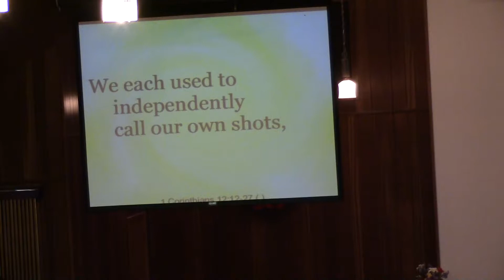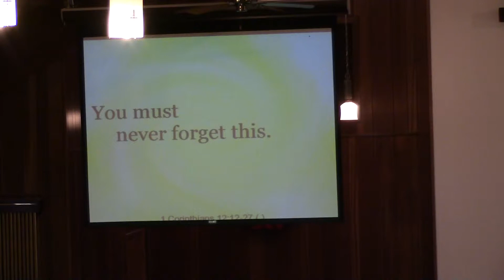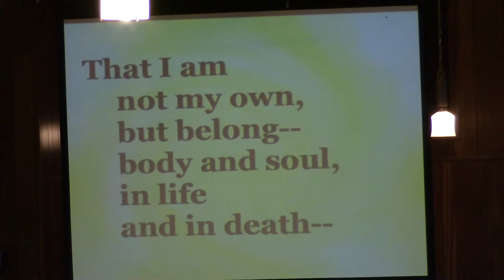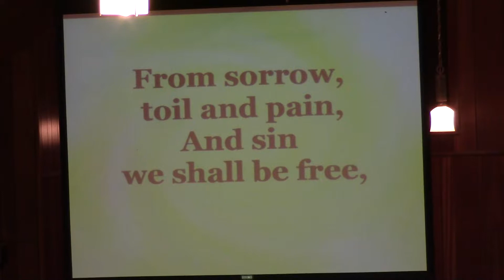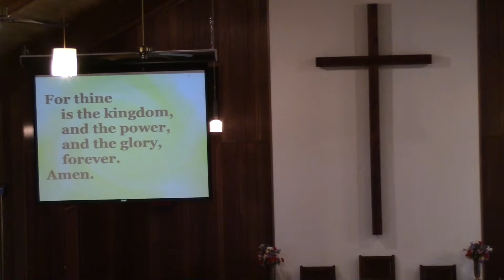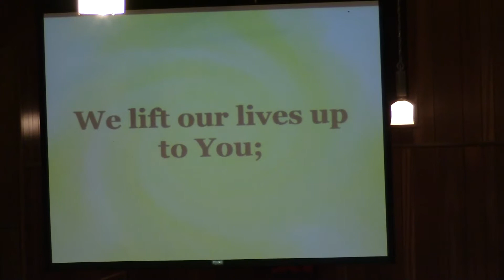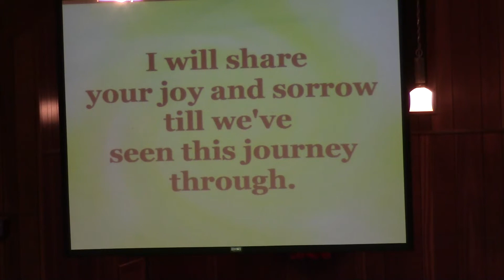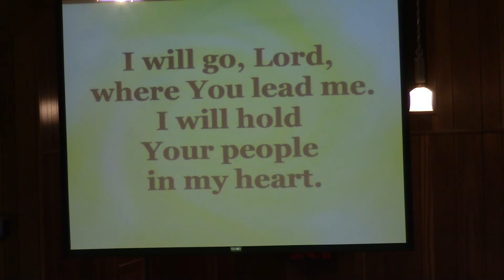08 20 17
Reading:  1 Corinthians 12:12-27
 Message:  “Pillars of the Church: Ministering to Ourselves”
Rev. Dr. Anita Stuart Steva